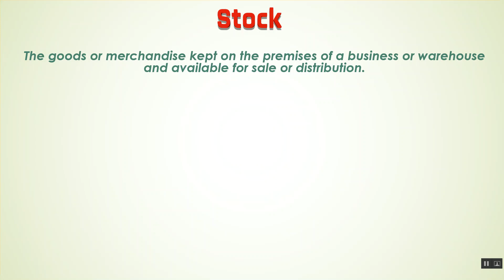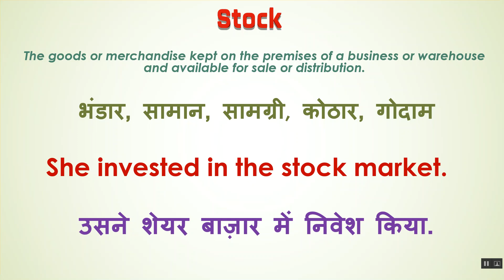Stock Ka Kya Matlab Hota Hai | Stock Meaning in Hindi